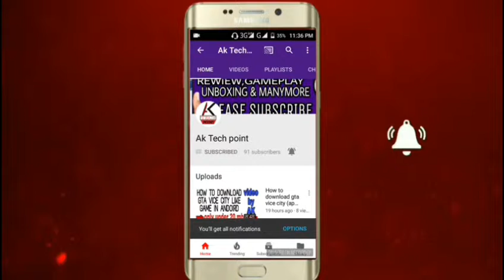GTA SA EPISODE MISSION NO.3 WITH REAL GRAPHICS HINDI/URDU VIDEO BY (AK TECH POINT) IN 2018 REAL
!/!/!/!!! !///!///! AK TECH POINT!/!/! !/! !

I am creating a channel beacause helping other so i want to create a channel

No copyrite case - i am not copy any video so plzz

Face book id =kareem siddiqui ,write on google

Whatsapp number = give me your number and i chatting you on personally

Teligram= ak tech point

So god bless you
Like karna mat bhoolna ok

Byyyyyy take care 😎👌👍✋✌